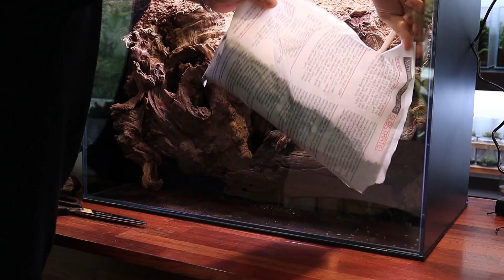made a real flowing waterfall in a glass tank | waterfall paludarium Collaboration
안녕하세요

얼마전 카페&테라리움전문숍을 운영하고 계신

대전에 위치한 텀브가든 테라리움 작가님과

아쿠아 테라리움 공동작업을 하게되었습니다 :)

서로 지속적인 소통을 해가며

상단 레이아웃은 제가 제작하고

하단부 레이아웃과 식물식재는

텀브가든 작가님 혼자 마무리하셨습니다.

일본 아칸호수의 마리모 서식지에서

영감을 얻어 토리게이트와 마리모가

잘 어우러지게끔 제작했고

몇달뒤 근황영상도 올릴 예정이니

작품은 텀브가든 매장에 전시되어 있으니

방문하셔서 맛있는 커피도 드시고

작가님의 멋진 테라리움 작품들도

감상하시길 바랍니다 :)

텀브가든 작가님!함께 하게되어

영광이었습니다.❤

텀브가든 카페&테라리움숍
대전 동구 계족로382번길 9 1층(성남동)